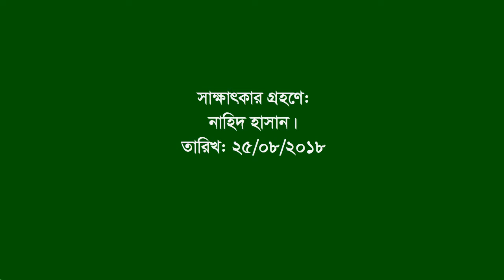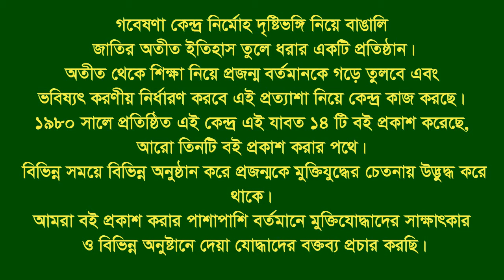Interview of Md Sabiruddin Mondol ।। Akkelpur ।। Joypurhat ।। F. Fighter ।। FF